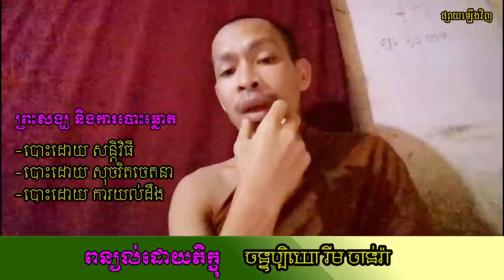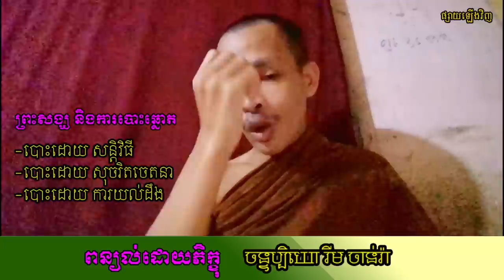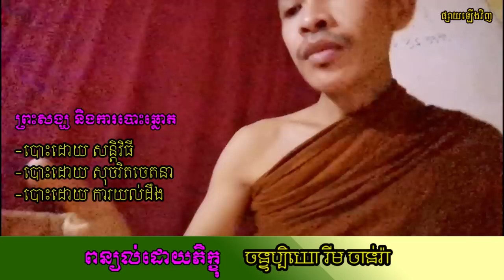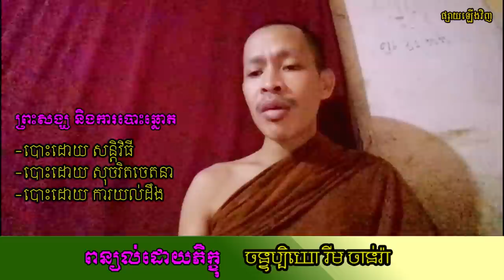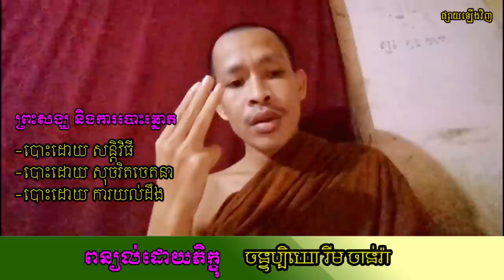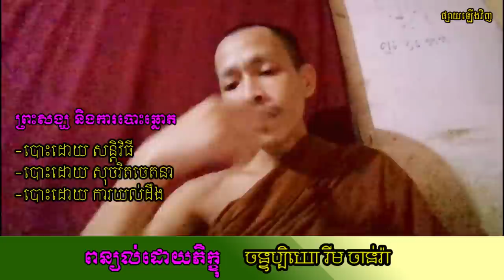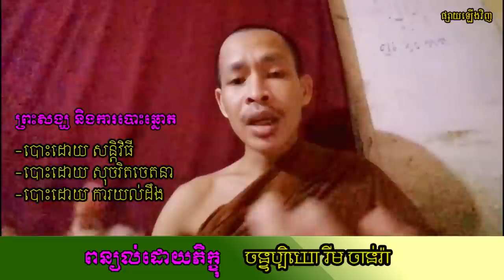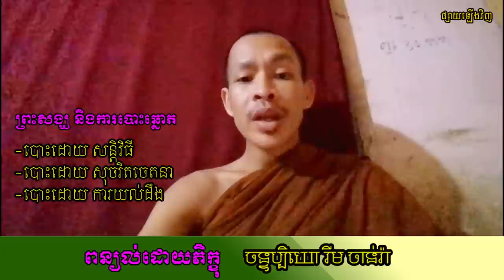Monks And Election - Venerable Rim Chanra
ព្រះសង្ឃ និងការបោះឆ្នោត
        - បោះដោយ សន្តិវិធី
         - បោះដោយ សុចរិតចេតនា
         - បោះដោយ ការយល់ដឹង
-បកស្រាយ និងពន្យល់ដោយលោកម្ចាស់គ្រូ ចន្ទប្បិយោ រីម ចាន់រ៉ា
-តើអ្វីជាភាពអស្ចារ្យ?

-រៀនត្រាប់ឱ្យត្រូវទំនង

-ព្រះអាស៊ី ព្រះអឺរ៉ុប

-ទឹកសម្បថ៍គ្មានន័យ

-ចោរ និងអ្នកបះបោកើតចេញពីណា?

-រំលាយអារម្មណ៍ភាពជាខ្ញុំគេ